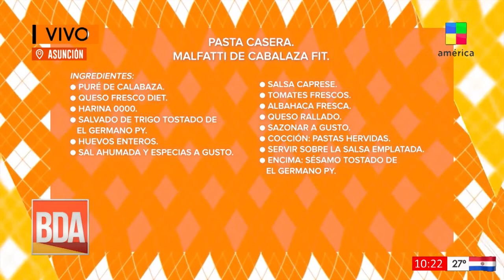BDAPy - Cocinando con Patty Padrón: Malfatti de calabaza fit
Buenos Días América Paraguay conducen: Norita Rodríguez y Carlos Gómez. De lunes a viernes de 9:00 a 11:00. Estamos en los canales: Asunción y Central: Tigo Star: 18 y 22. Por Aire Digital 29.1 y 30.1. y Departamento del Guairá: 42.1 y 43.1.